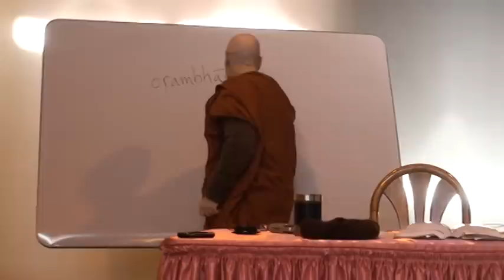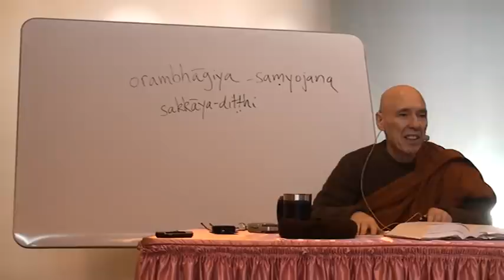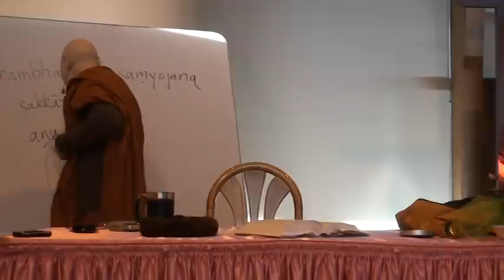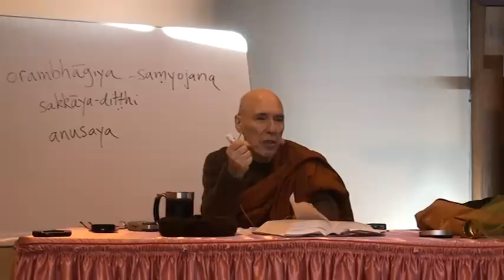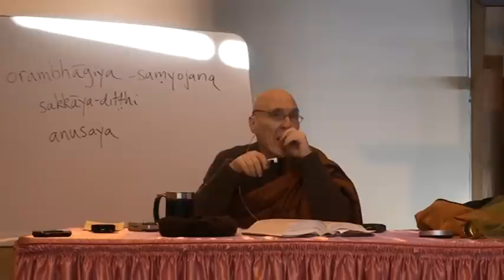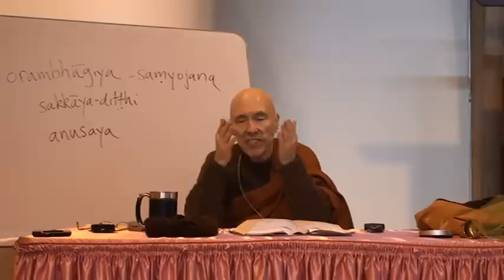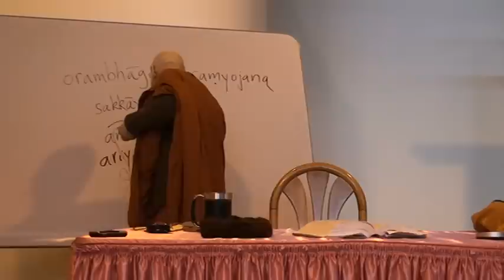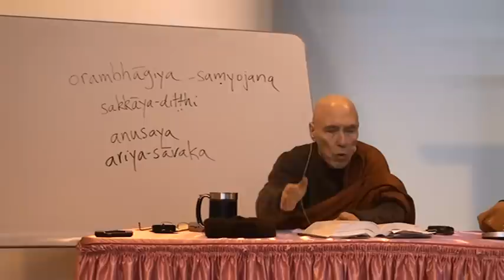Majjhima Nikaya (MN 64: part 1, 2012.1.7) Bhikkhu Bodhi.MPG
"The Majjhima Nikaya, the Middle Length Discourses"
Chapter 64: Mahamalunkya Sutta: the Greater Discourse to Malunkyaputta
The Buddha teaches the path to the abandoning of the five lower fetters.

Sutta Study Class with Ven. Bhikkhu Bodhi series:
Place: Chuang Yen Monastery, Kuan Yin Hall
Time: Saturday morning, 9:30 - 11:30 am